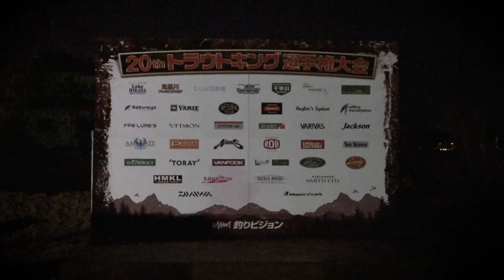1回戦 落合厚選手の対戦に密着!!【前編】トライアルシリーズ第2戦 鬼怒川フィッシングエリア vol.7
第20回トラウトキング選手権大会 トライアルシリーズ第2戦 鬼怒川フィッシングエリア
1回戦は落合厚選手×吹上美気也選手の対戦に密着‼
～果たしてエキスパートシリーズ進出権は誰の手に？！～

大会名：第20回トラウトキング選手権大会 トライアルシリーズ第2戦
開催日：2020年12月13日（日）
対戦：落合厚選手vs吹上美気也選手
解説（オフィシャルスタッフ）：髙橋勤×森島光樹

＼大会のエントリーはこちらから／

◆過去大会の模様は釣りビジョンVODで配信中！

Official Youtube Channel of the biggest trout area tournament "Trout King Championship”